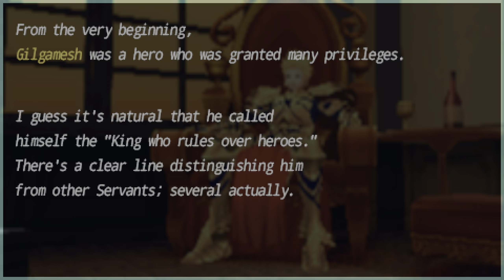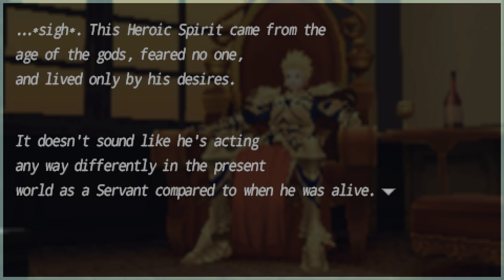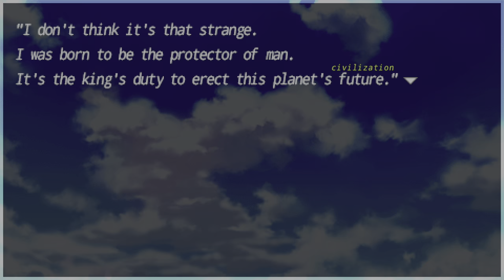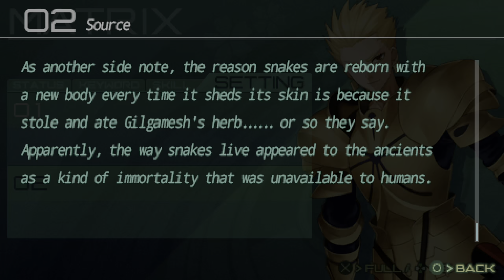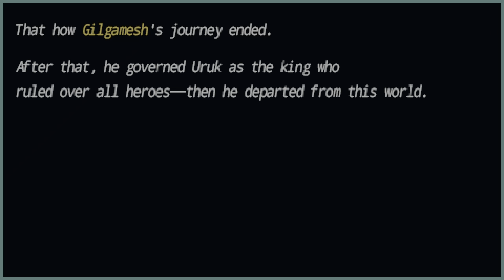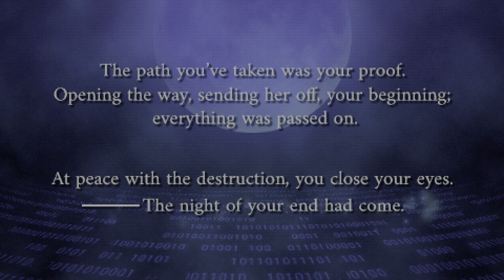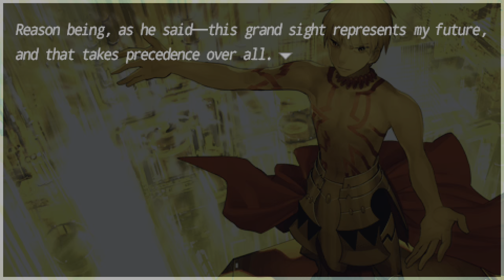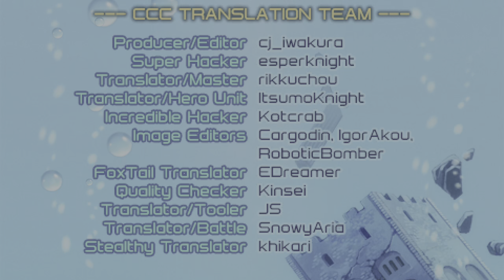Fate/EXTRA CCC (English Patched) - Gilgamesh Ending + All 3 Secret Garden (SG)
Fate/Extra CCC

ZASSHU!

If you would like to donate, it would definitely help me a lot with being more motivated in making more gameplay and playthrough videos